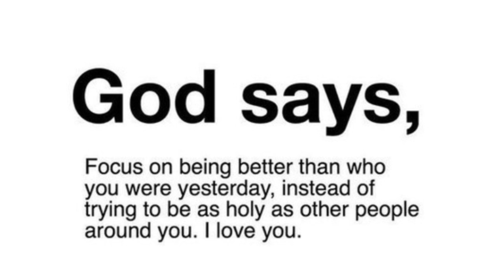God message today 🦋 God message for me today